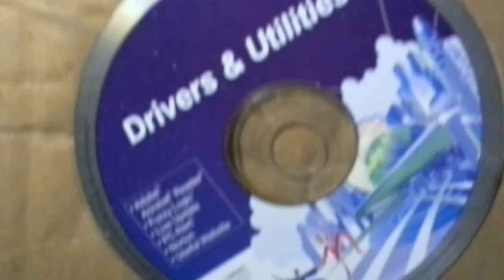Evde neler oluyor